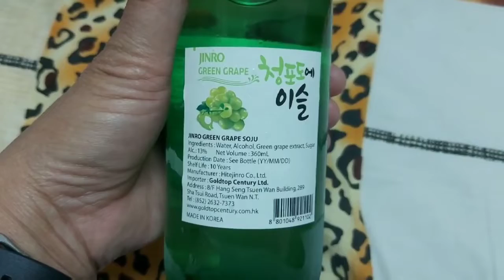Cold Soju Green grape